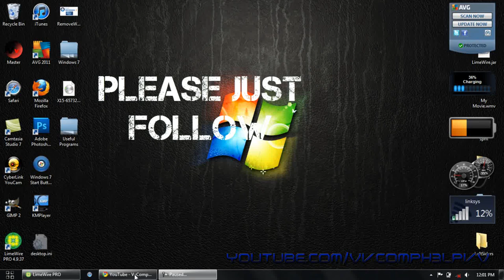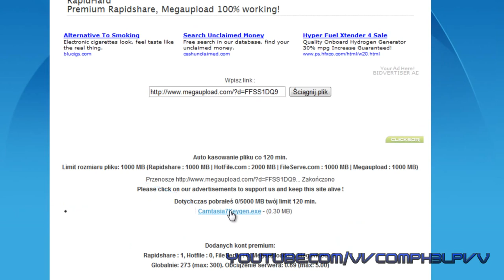How To Bypass MegaUpload/Rapishare Download Limit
WithOut Any Download
I Did Not Make This Website!!